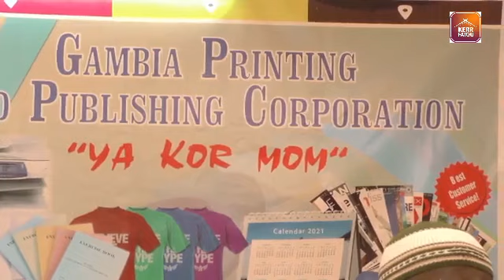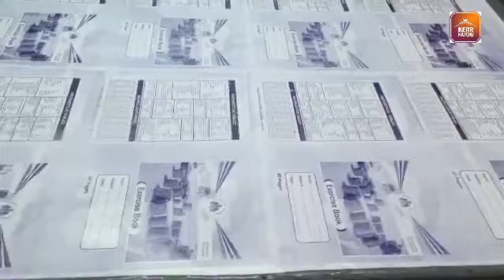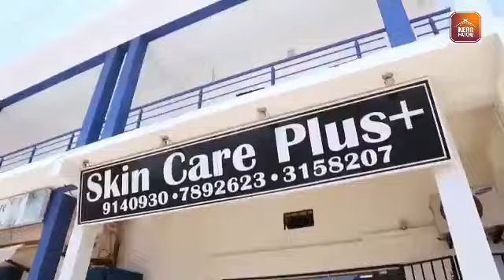INAUGURATION OF GPPC BIELOMATIK EXERCISE BOOK MACHINE